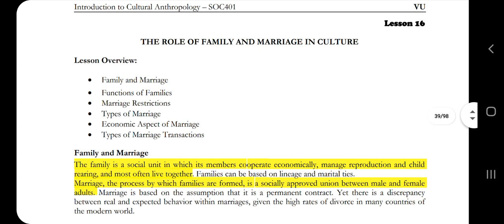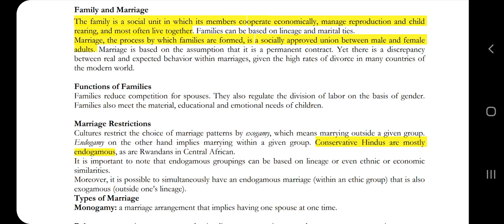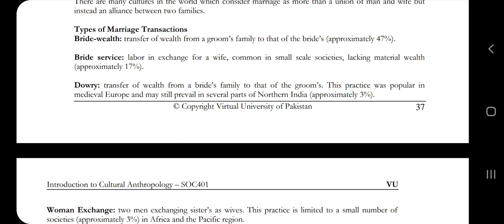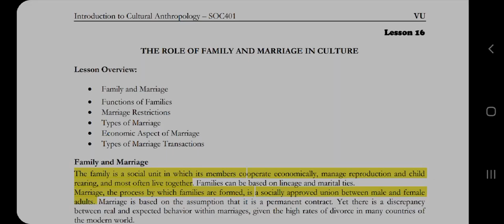SOC 401 || Lecture 16 || Family, Marriage and Culture || Anthropology || Short VU Lectures